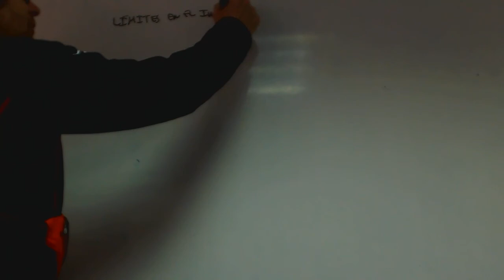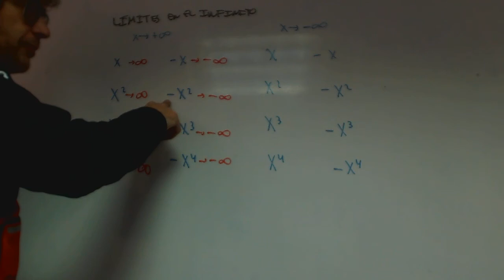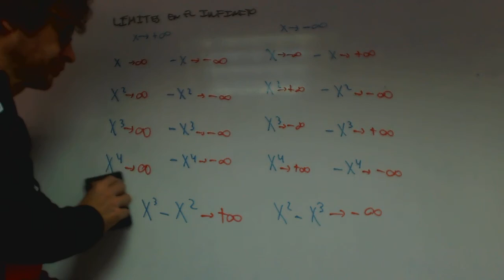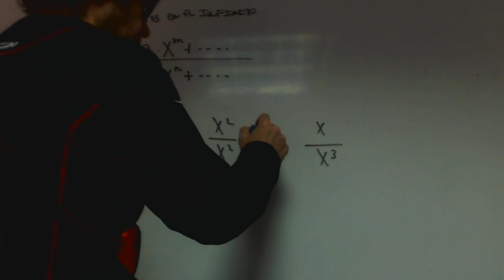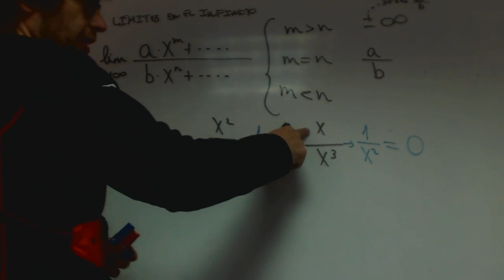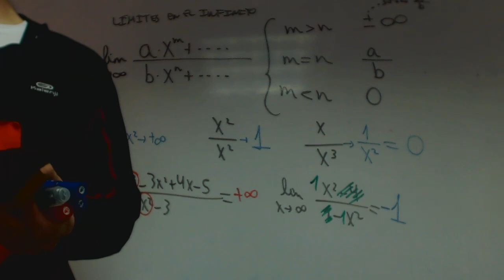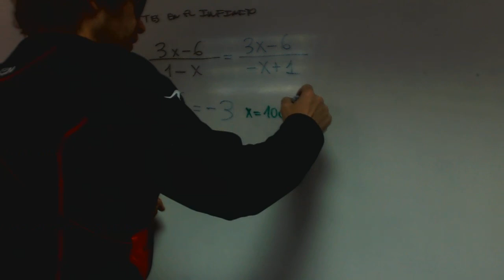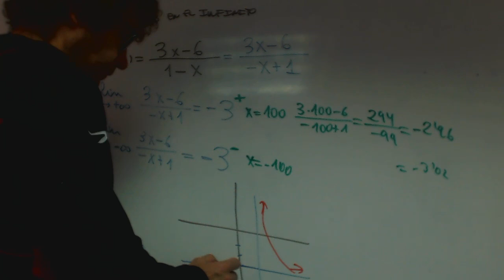Limites en el infinito franjamanela Matematicas 1 Bachillerato Academia Usero Estepona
Limites en el infinito franjamanela Matematicas 1 Bachillerato